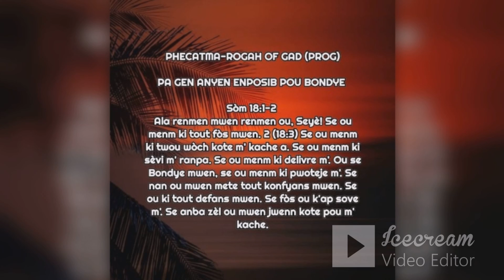Meditasyon Espirityèl 26 novanm. Pagen anyen enposib pou Bondye. Sòm 18:1-2